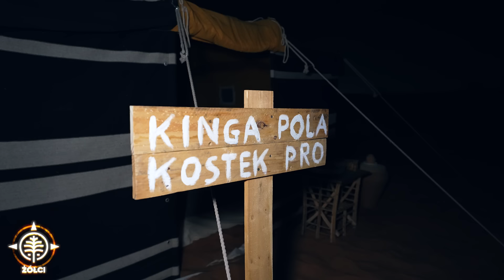ZAPROSIŁEM ICH NA URODZINY PRANK!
Producent: Ekipa
Kierownik produkcji: Karol Wiśniewski, Łukasz Wojtyca, Kamil Szura i Sylwester Irzyk
Operatorzy kamery: Maciej Jurek, Krzysztof Bębenek, Jakub Norek i Dawid Szewczyk
Montaż: Karol Wiśniewski, Adam Sarnek, Mateusz Brzozowski i Beata Popko